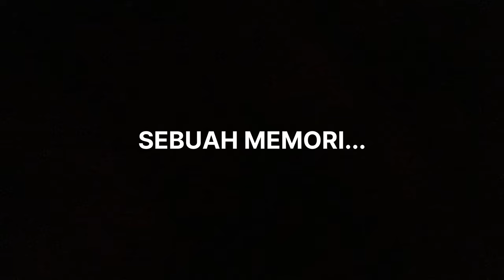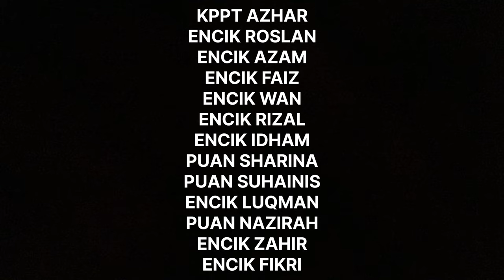Penolong Pegawai Tanah Pejabat Daerah dan Tanah Kuala Langat